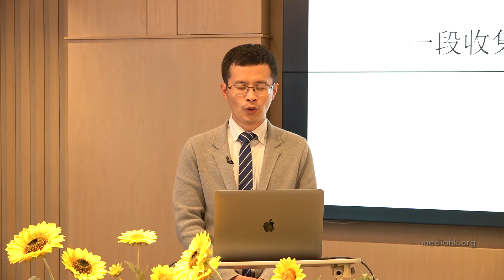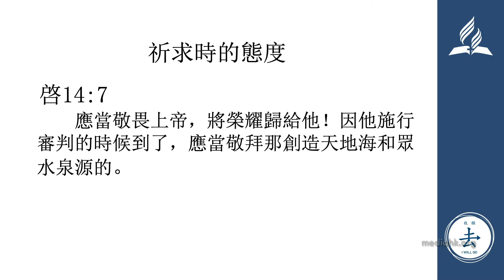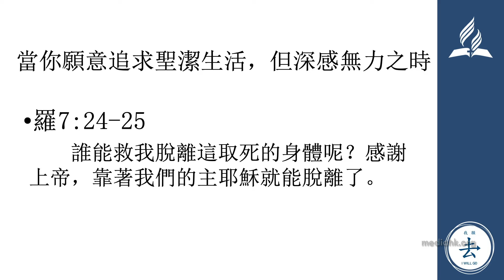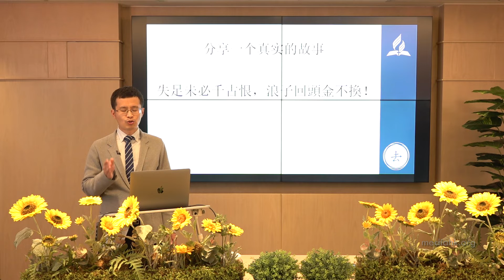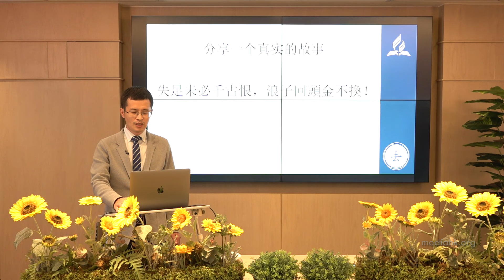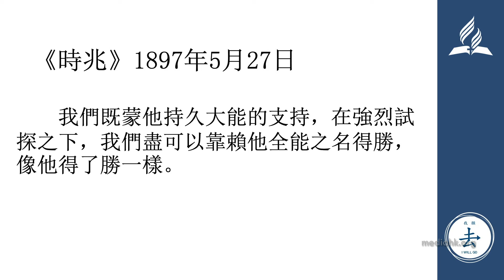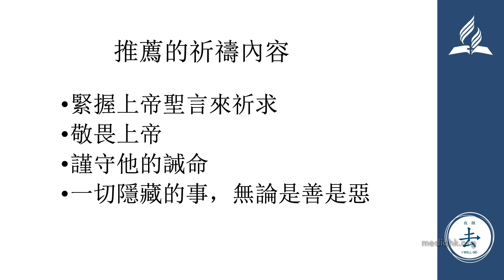2022年十日禱告（第五日：順服的生活方式和禱告）